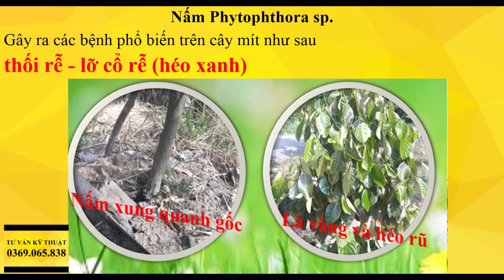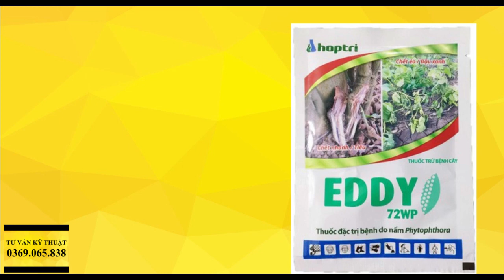thuốc đặc trị mít héo rũ/ridomyl/aliet/siêu lân/eddy/vàng lá thối rễ/ thối rễ. mít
Chào mừng bạn đến với kênh KỸ THUẬT CÂY TRỒNG. Chúng tôi luôn chia sẽ những câu chuyện thực tế và hữu ít từ những kinh nghiệm quí báo nhất trong quá trình chúng tôi đi thực tê.
Hy vọng những chia sẽ của chúng tôi có thể góp bạn giải quyết vấn đề nào đó mà bạn đang gặp khó
thuốc đặc trị mít héo rũ/ ridomyl/ aliet/siêu lân/ eddy/ vàng lá thối rễ/ thối rễI mít: héo rũ rất phổ biến trên tất cả giai đoạn cây trồng, đặc biệt giai đoạn kiến thiết cơ bản.
thuốc đặc trị mít héo rũ/ ridomyl/ aliet/siêu lân/ eddy/ vàng lá thối rễ/ thối rễI mít: gây hại hầu hết các mùa trong năm, đặc biệt là mùa mưa.
thuốc đặc trị mít héo rũ/ ridomyl/ aliet/siêu lân/ eddy/ vàng lá thối rễ/ thối rễI mít: rất khó phòng trị., diễn biến rất phức tạp trong mùa mưa
thuốc đặc trị mít héo rũ/ ridomyl/ aliet/siêu lân/ eddy/ vàng lá thối rễ/ thối rễI mít: gây hại cây mít, sầu riêng, tiêu, điều, cao su, cam, chanh, quýt, bưởi,...